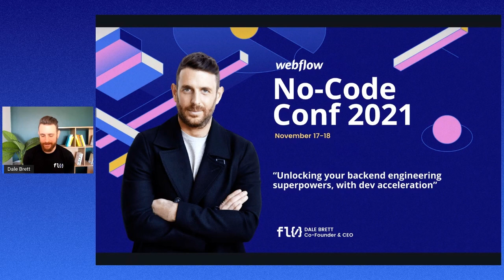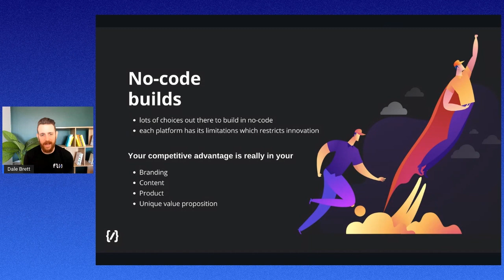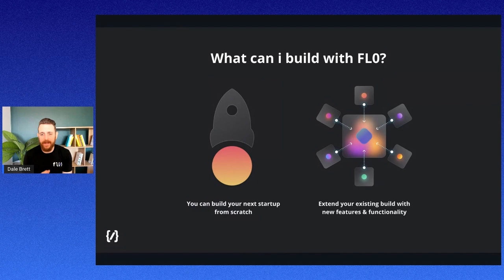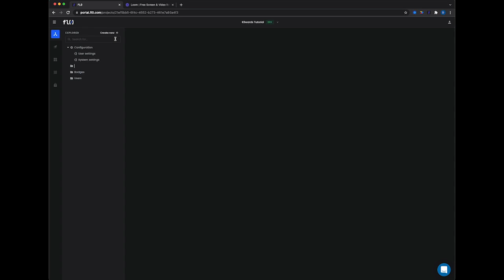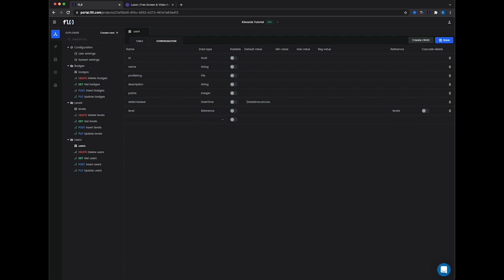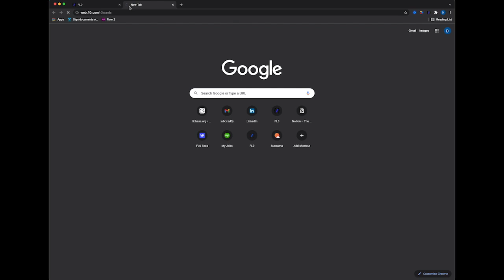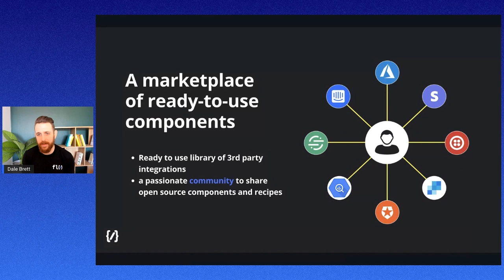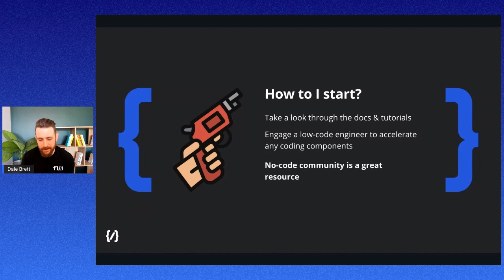Unlock backend engineering superpowers with dev acceleration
No-code is powerful, but as you scale, you’ll run into limits and boundaries for what you can achieve. How do you break through and continue to deliver innovation to your customers?

FL0 is a new breed of platform called dev acceleration (DA) that bridges the gap between no-code and engineering. DA platforms allow you to build entire backends that can power any digital application – whether you are building from scratch or bolting on new features and functionality. Basically, DA platforms are the must have.

In this session, I’ll show you how FL0 can help push the boundaries of your project and scale from 0 to millions, including best practices and a demo of how teams use FL0 to accelerate development and drive innovation.

Dale Brett, (he/him), CEO and co-founder, FL0
Dale is a serial entrepreneur, chess player, and co-founder of FL0, a component-driven platform for devs and creators. With a mission to supercharge backend development, he wants to help unlock your engineering superpowers to build at 20x the speed.

Presented at Webflow's No-Code Conference 2021.